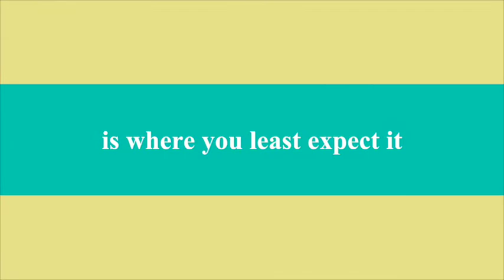The Weekenders Trailer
Eddy and Ryan rent a lakeside cabin in Maine, hoping for a relaxing weekend and quality time away from it all. When they meet Ali and Lacy, the free-spirited girls next door, all bets are off.

This weekend teaches Eddy and Ryan the limits of propriety, sobriety and the resiliency of the human heart.